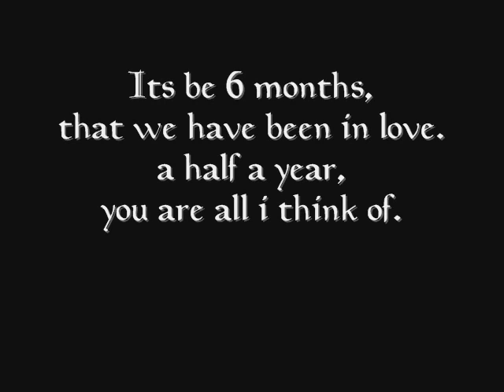Happy 6 Months Baby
My love and my present to her for our Half a Year together